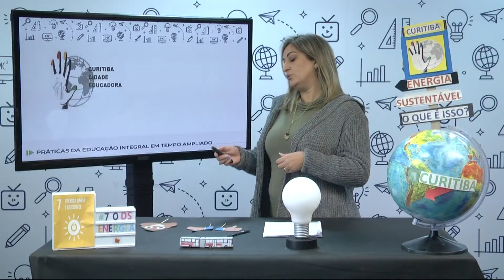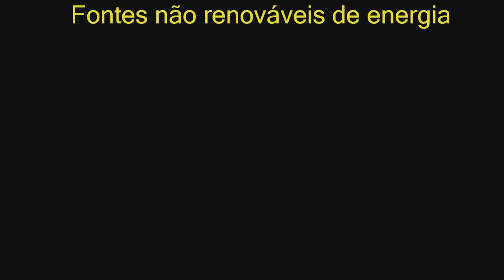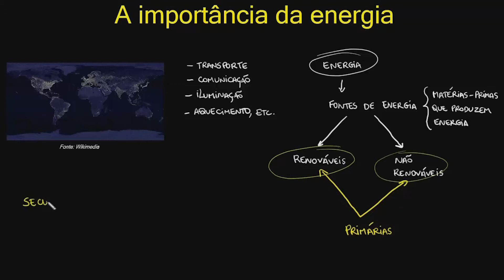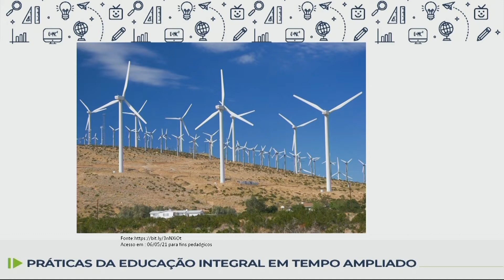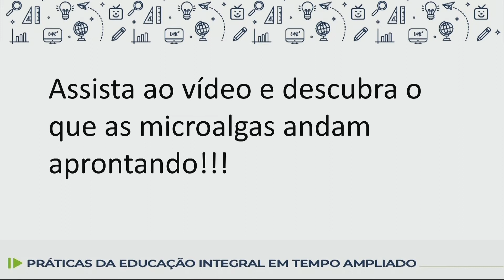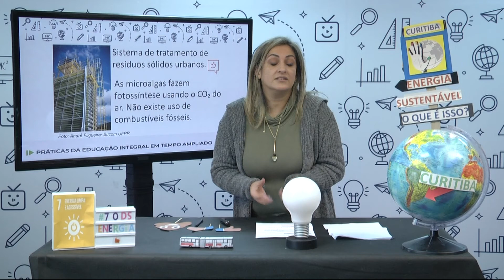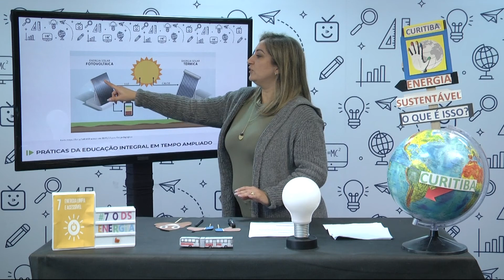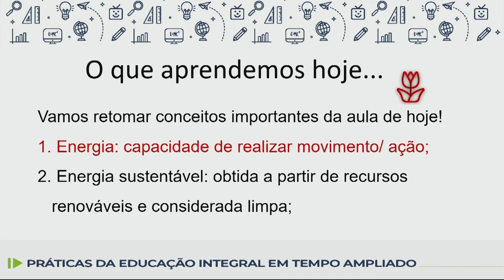Práticas de Educação Ambiental - 9.º ano - aula 10 - 24/06